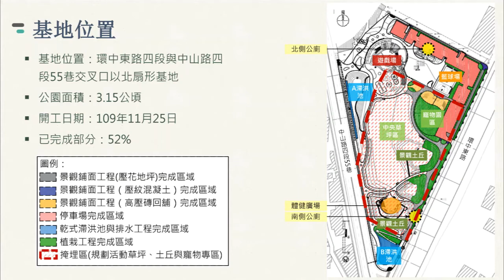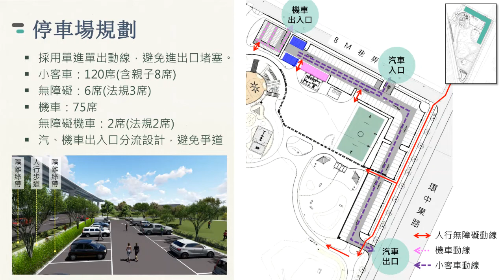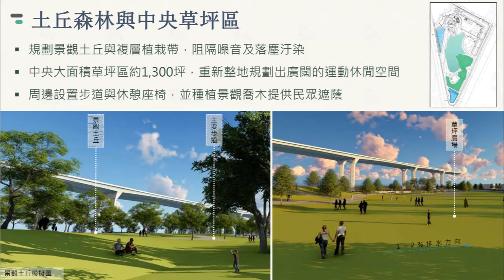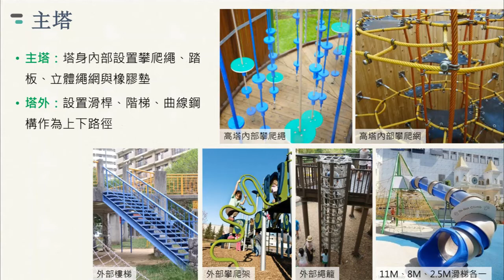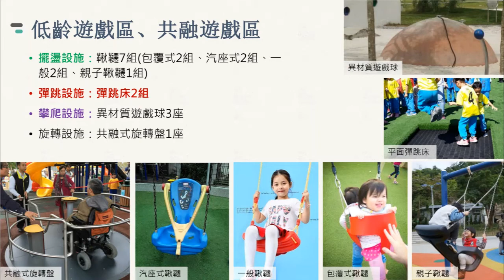【線上意見交流會】太平公五公園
共融公園線上交流會第三彈報到👋🏻

今年「台中美樂地計畫🏡」特別強化民眾參與機制，廣納多方團體對共融公園優化的建議，面對疫情考驗，無法舉辦地方交流會，但~~~沒關係，推出 線上意見交流 ，讓你在家也能參與共融公園的設計唷👍🏻

✨太平區公5公園亮點介紹
🟡塔型攀爬架遊戲區
🟡磨石子滑梯及沙坑
🟡幼齡遊戲區
🟡7組多元盪鞦韆(一般2組、包覆式2組、座椅式2組及親子盪鞦韆)
🟡無障礙遊戲區

看完影片介紹，若您對太平區公5公園有相關建議，請掃描影片最後的QR-code，或前往下面連結填寫回饋表單，感謝您的參與!